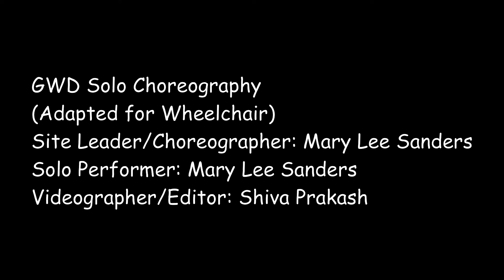Global Water Dances 2021 - Santa Barbara, CA, USA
Location: Santa Barbara, USA
Body of Water:  Pacific Ocean, Goleta Slough Estuary
Site Leader/Choreographer: Mary Lee Sanders
Videographer: Shiva Prakash
Dancers:
Yvonne Adalian, Carola Ackery, Fernande Faulkner, Shirley Fineblit, Barbara Karmazyn, Janice Laurence, Kerstin Lüttich, Aviva Martin, Christine McGrath, Chris Pearce, Monireh Pourjavad, Christine Roberg, Linda Rosenheck, Elli Tamarin, Mary Turnquist, Hamida Vellani, Cheryl Wharton, Glenna Wong